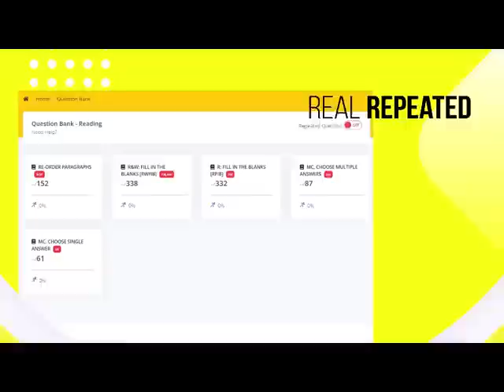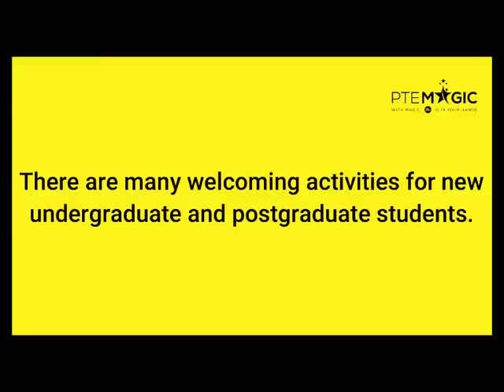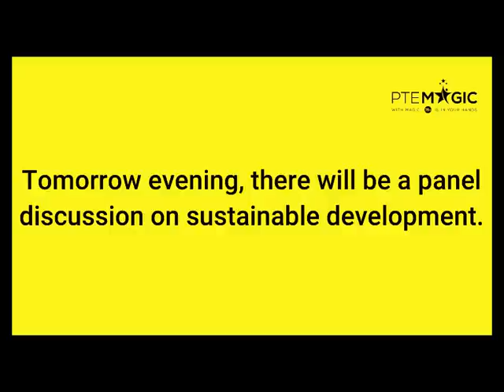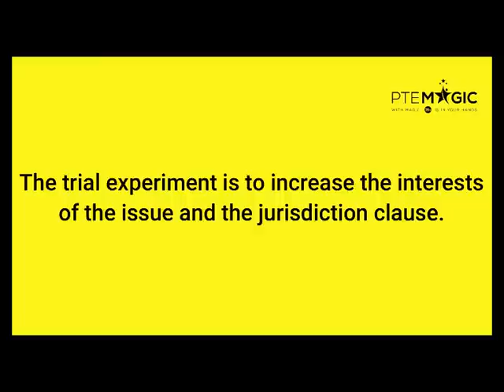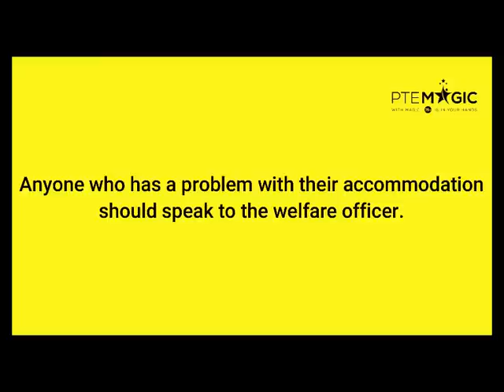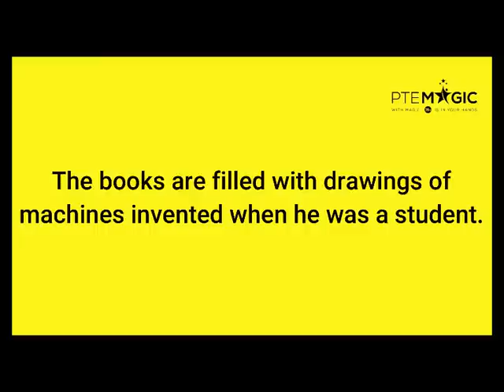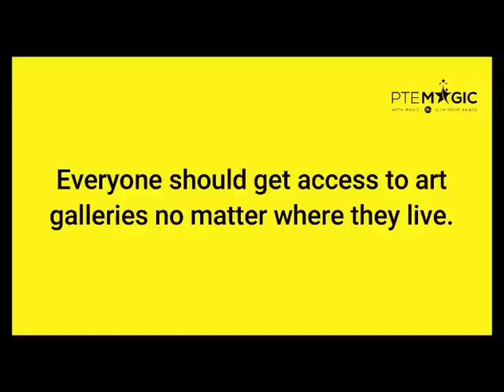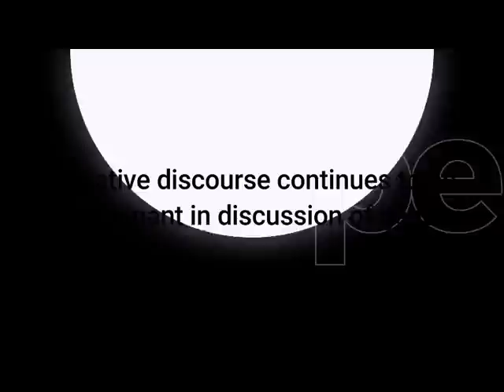March 2023 Repeat Sentence Prediction - Real PTE Exam Memories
These are PTE Repeat Sentence questions that were collected by Magic's students which might appear in your March exams. By practicing consistently you can boost not only your Speaking but Listening score, no matter if your target is PTE 90, 79, 65 or 50!